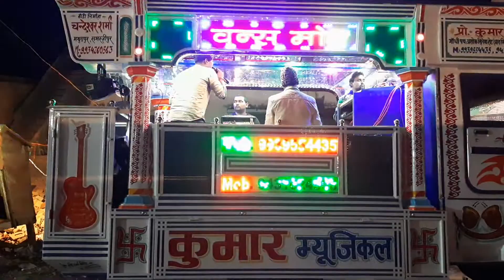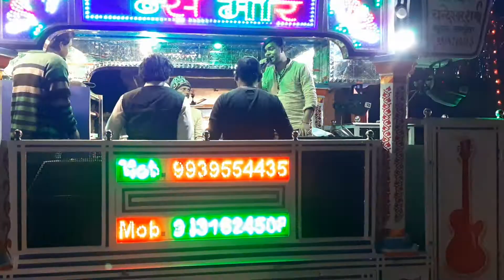Kumar orchestra Saharsa 9939554435,9570829741